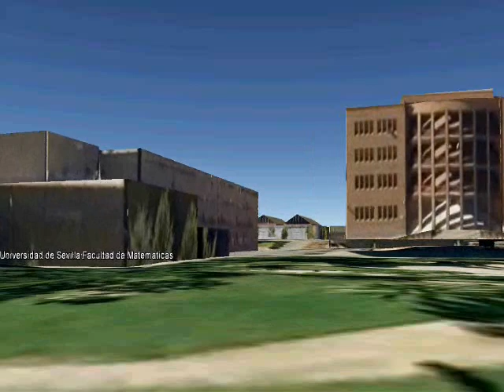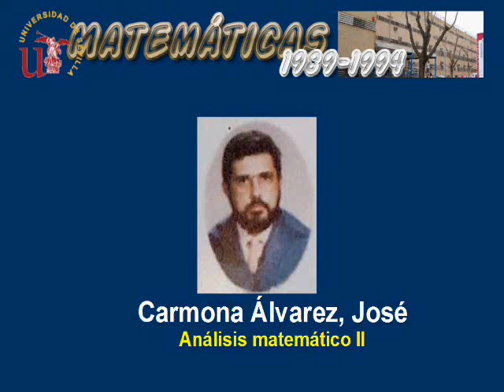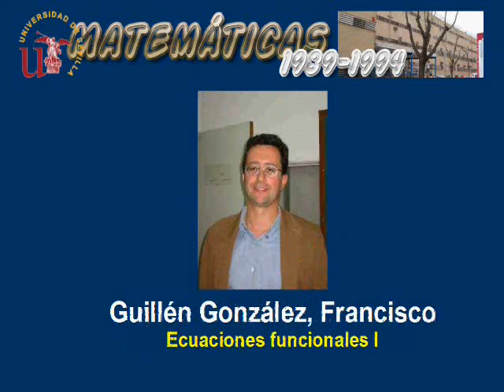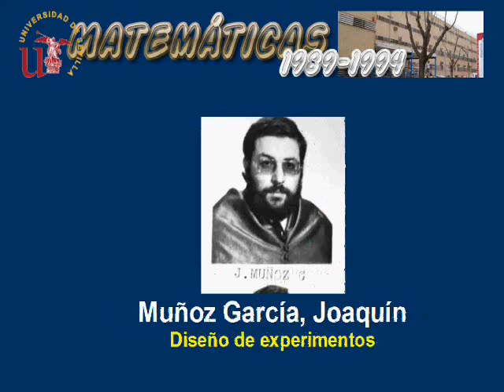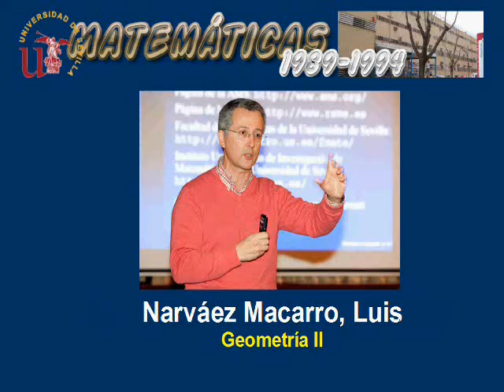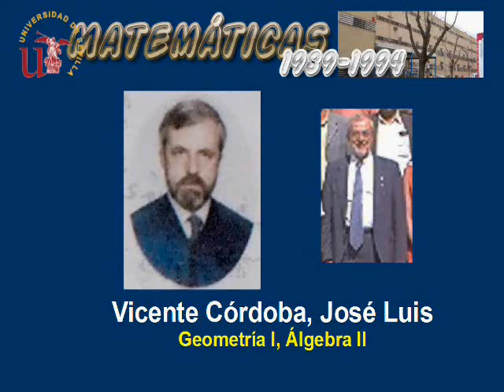Profesorado de la Facultad de Matemáticas de Sevilla. Mariano Real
En el presente vídeo se hace un recorrido por el profesorado que impartió clase a la promoción 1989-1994 de la Facultad de Matemáticas de la Universidad de Sevilla.
Como homenaje y recuerdo hemos preparado este vídeo con motivo de la celebración del XX aniversario desde que la mencionada promoción finalizara sus estudios.
El listado de profesores y profesoras y las materias que impartieron es el siguiente:
CURSO: PRIMERO

ANÁLISIS MATEMÁTICO I:
.- Piñeiro G., Cándido
.- Ordóñez Cabrera, Manuel
.- Soriano Arbizu, Jose Maria

GEOMETRÍA I:
.- Piedra S., Ramón
.- Vicente Córdoba, José Luis

ÁLGEBRA I:
.- Alonso Jiménez, José Antonio
.- Briales Morales, Emilio
.- Perez Jimenez, Mario de Jesus
.- Arrabal Parrilla, Juan Jose

TOPOLOGÍA I:
.- Fernadez Fernandez, Luis
.- Marquez Perez, Alberto
.- Quintero Toscano, Antonio
.- Ayala Gomez, Rafael

CURSO: SEGUNDO

.- ANÁLISIS MATEMÁTICO  II:
.- Carmona A., José
.- Ayerbe Toledano, Jose Maria
.- Freniche Ibañez, Francisco Javier
.- Ordóñez Cabrera, Manuel
.- Facenda Aguirre, J Antonio

GEOMETRÍA II:
.- Castro Jiménez, Francisco
.- Narváez Macarro, Luis

ÁLGEBRA II:
.- Herrera Govantes, Francisco Javier
.- Fernández Margarit, Alejandro

FÍSICA:
.- Álvarez Chillida, Azucena

CURSO: TERCERO

ANÁLISIS MATEMÁTICO III:
.- Real A, José
.- Caraballo Garrido, Tomas
.- Delgado Delgado, Manuel

CÁLCULO NUMÉRICO:
.- Bello Jiménez, Juan Antonio
.- Ortegón Gallego, Francisco
.- Fernández Cara, Enrique

ESTADÍSTICA:
.- Moreno Rebollo, Juan Luis
.- Beato Moreno, Antonio
.- Jiménez, María Dolores

GEOMETRÍA III:
.- Cabrerizo Jaraíz, José Luis
.- Fernadez Fernandez, Luis
.- Echarte R. Francisco Javier
.- Nuñez, Juan

CURSO: CUARTO

ANÁLISIS MATEMÁTICO IV
.- Bernal González, Luis
.- Montes Rodríguez, Alfonso
.- Piñeiro G., Cándido
.- Rodríguez Piazza, Luis

ECUACIONES FUNCIONALES I:
.- Fernández Cara, Enrique
.- Guillén González, Francisco

GEOMETRÍA IV:
.- Fernández Andrés, Manuel

TOPOLOGIA II:
.- Marquez Perez, Alberto

ANÁLISIS NUMÉRICO I
.- Franco Coronil, Daniel
.- Ortegón Gallego, Francisco

MÉTODOS DE LA MATEMÁTICA APLICADA:
.- Martín Gómez, José D.
.- Fernández García, Francisco Ramón

MÉTODOS ESTADÍSTICOS:
.- García de las Heras, Joaquín Antonio
.- Jiménez Gamero, María Dolores

PROGRAMACIÓN MATEMÁTICA:
.- Ruiz Canales, Pascual
.- Beato Moreno, Antonio

CURSO: QUINTO

ANÁLISIS MATEMÁTICO V:
.- Arias de Reyna Martínez, Juan
.- Bernal González, Luis

SEMINARIO DE ANÁLISIS MATEMÁTICO:
.- Dominguez Benavides, Tomás

ECUACIONES FUNCIONALES II:
.- Couce Calvo, Julio

ÁLGEBRA IV:

TOPOLOGÍA III:
.- Benjumea Acevedo, Juan Carlos

ANÁLISIS NUMÉRICO II:
.- Ortegón Gallego, Francisco

MATEMÁTICAS DE LOS COMPUTADORES:
.- Gayte Delgado, Inmaculada

DISEÑO DE EXPERIMENTOS:
.- Muñoz García, Joaquín
.- Muñoz Pichardo, Juan Manuel

INVESTIGACIÓN OPERATIVA:
.- Martín, José
.- Conde Sánchez, Eduardo

TEORÍA DE COLAS E INVENTARIOS:
.- Puerto Albandoz, Justo
.- Luque, Pedro

FRANCÉS:
.- Gascón, Alicia